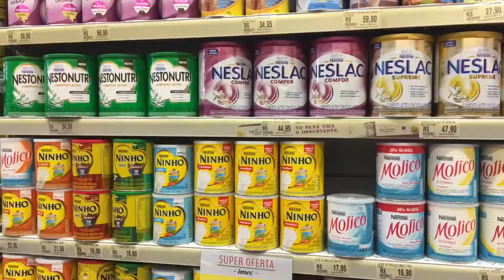Só não esquece que eu te OMO !!